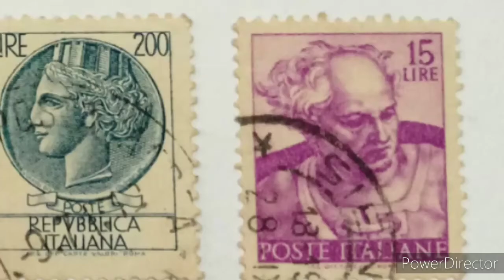Stamps of Italy